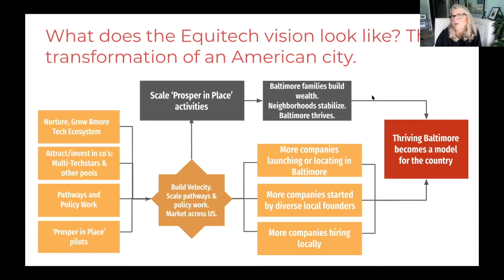Fresh Take ft. Jamie McDonald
This Fresh Take interview featured Jamie McDonald, CEO of UpSurge Baltimore. JB and Jamie discuss Upsurge’s ‘Equitech’ framework, which anchors its work in a belief that diversity of teams, leadership, and perspectives are a force multiplier for tech company growth. They will also discuss the broader need for equity and inclusivity to power innovation ecosystems across the Capital Region.